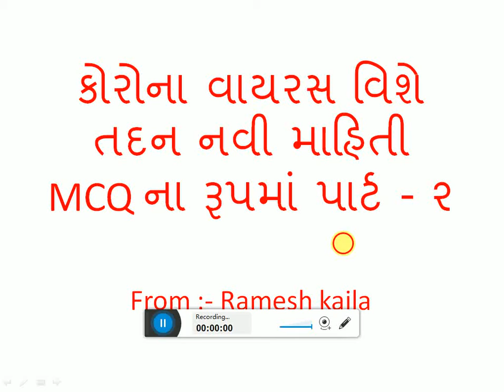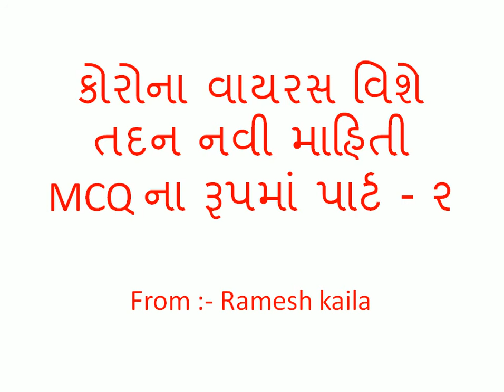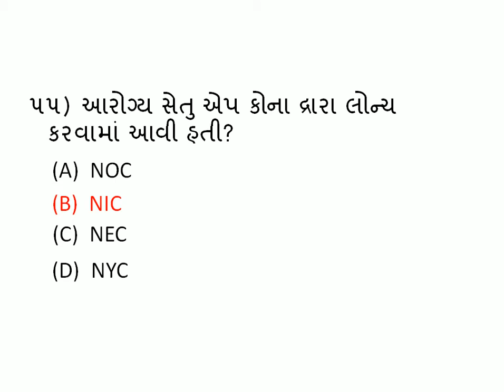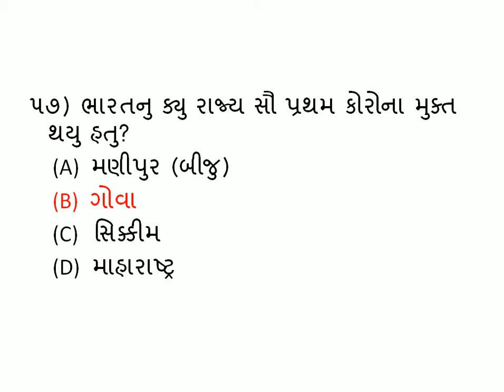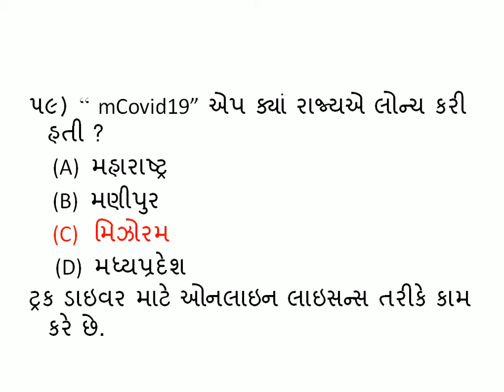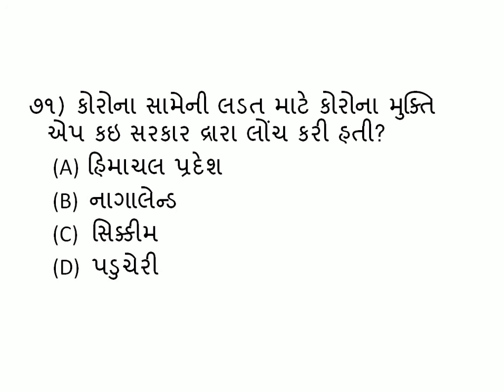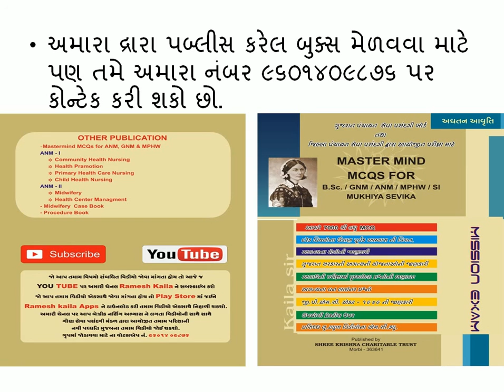corona virus nCovid19 latest info of covid 19#all corona virus latest question#corona mcq#part 2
નમસ્કારમિત્રો
                  આ વિડીયોમાં આપણે આગામી પરીક્ષા માટે અગત્યના એવા કોરોના વાયરસના પશ્ર્નો જોશુ કે જે અગામી પરીક્ષામા તમને ખુબ જ હેલ્પફુલ થશે.